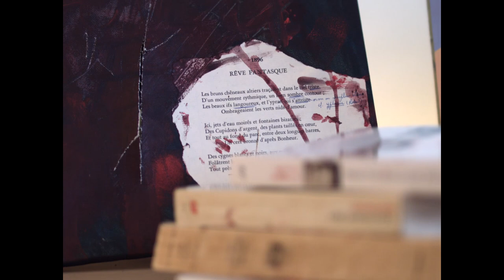Le Goût Du Néant, music by Jasmin Lacasse Roy